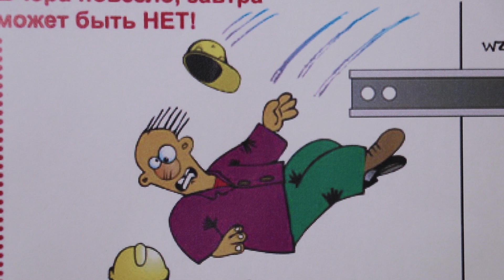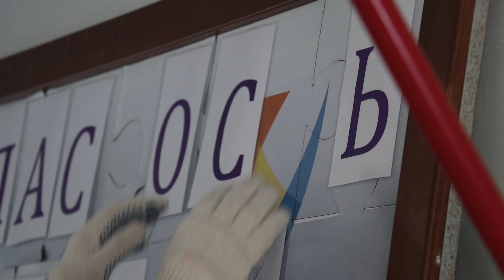Фабрика безопасности 2019 (Озёрск)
Новости Информационного центра ПО «Маяк» (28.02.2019).

"Фабрика безопасности": как на по_маяк будут прививать работникам привычку безопасного труда.